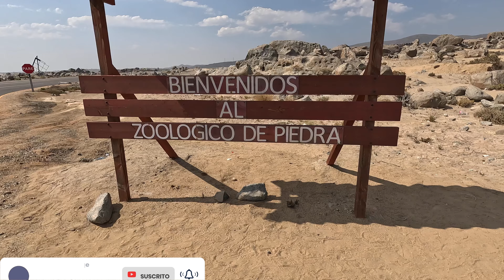Camiones De Chile /Zoologico De Piedras Ruta 5 Norte Caldera ,Video N°39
! daf, freightliner columbia , volvo fh , International prostar, scania,
freightliner argosy, mack vision ,volvo vn, mack anthem , volvo Fh, freightliner cascadia , freightliner fld 120,mercedes ! ...